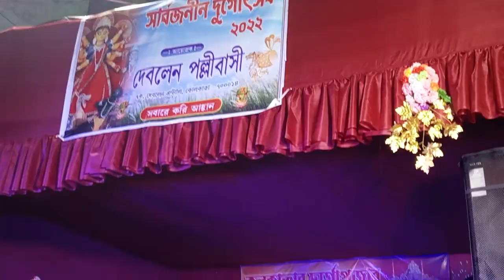Ami tomare valo besachi | cover by Supriya Barik